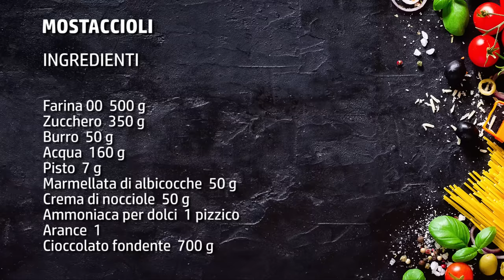Mostaccioli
Sulle tavole imbandite a festa dei napoletani e dei campani in generale, oltre ai roccocò e alle cassatine, non possono mai mancare i mostaccioli!
Questi dolci tipici si riconoscono subito per la loro forma a rombo e per la loro glassatura golosa al cioccolato. La ricetta dei mostaccioli viene in realtà fatta anche in Puglia e in Calabria, ma magari con qualche piccola variante, però questa che vi do è quella che mi è stata data da un amico pasticciere napoletano; devo dire mi piace tantissimo!

Hanno un profumo eccezionale, sono morbidi al punto giusto e il loro gusto al cacao è decisamente ottimo.
Questi dolci di Natale napoletani poi sono semplicissimi da fare, e con ingredienti di uso comune. Se non trovate però il pisto, potete fare un mix di cannella, pepe, noce moscata, chiodi di garofano, anice stellato e semi di coriandolo, magari nella misura in cui vi piacciono queste spezie. L'ammoniaca per i dolci vi serve per rendere più soffici i vostri biscotti ma se non l'avete potete sostituirla con un po' di lievito per dolci.

Una ricetta classica e infallibile che sicuramente vi piacerà!

► Ingredienti per preparare i mostaccioli:
Pisto  7 g
Marmellata di albicocche  50 g
Crema di nocciole  50 g
Ammoniaca per dolci  1 pizzico
Arance  1
Cioccolato fondente  700 g